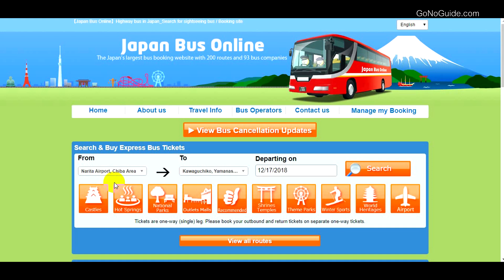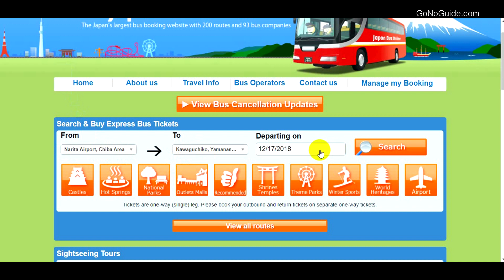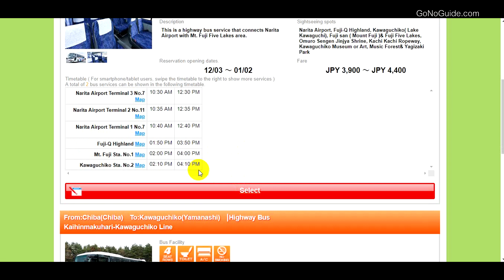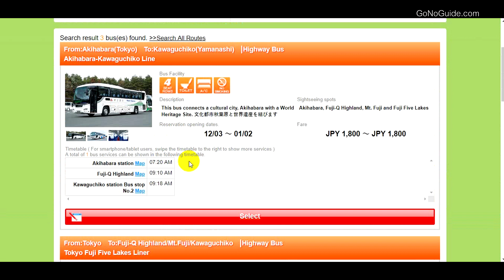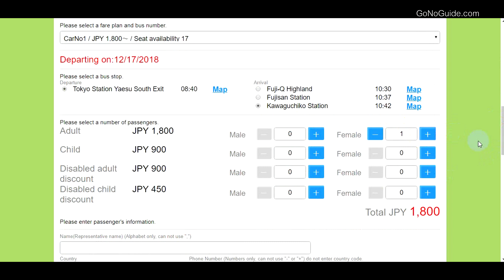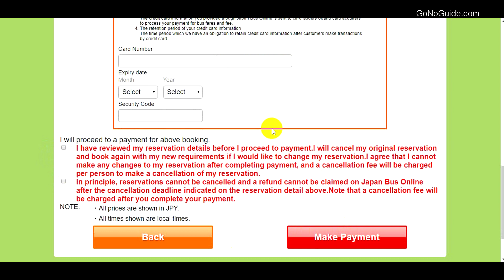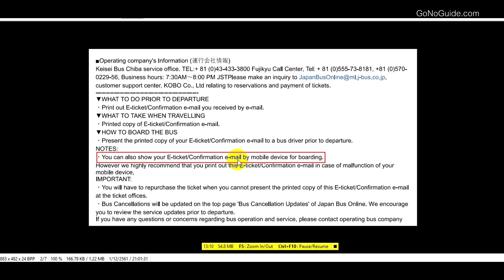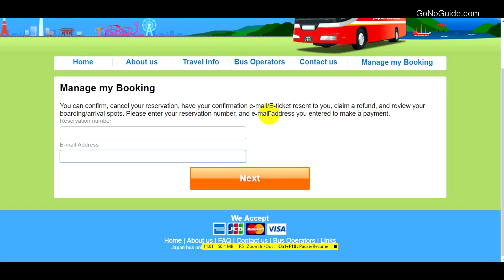วิธีไปภูเขาไฟฟูจิ ด้วยบัส | เที่ยวญี่ปุ่น | GNG Tips 228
จุดหมายปลายทางอีกแห่งหนึ่งของใครหลายคนคงหนีไม่พ้น ภูเขาไฟฟูจิ ในประเทศญี่ปุ่น คงต้องอยากเห็นระยะประชิดกันซักครั้งในชีวิต

ซึ่งสมัยนี้การเดินทางก็ไม่ได้ยาก และไม่แพงอย่างที่คิด มีทั้งรถไฟ และรถบัส ส่วนใหญ่จะไปรถไฟกัน แต่วันนี้จะบอกวิธีที่ประหยัดกว่าคือรถบัสนั่นเอง

ก่อนอื่นต้องรู้ก่อนว่า จุดหลักของการชมภูเขาไฟฟูจิคืออยู่ที่ Kawaguchiko

ส่วนสถานที่เริ่มต้นนั้นจะมาจากโตเกียวในเมืองก็ได้ หรือจะขึ้นจากสนามบินนาริตะได้เลย  แต่เสียดายที่ไม่มีวิ่งตรงจากสนามบินฮาเนดะ

สรุปให้เห็นภาพง่ายๆนะ (ตัวเลขอาจไม่เป๊ะมาก)
บัสจาก Narita - Kawaguchiko 1100 บาท
บัสจาก Tokyo Station - Kawaguchiko  600 บาท

Narita - Tokyo Station
   - รถไฟธรรมดา 850 บาท
   - รถไฟด่วน 1400 บาท

ระยะเวลาล่ะ นานมั้ย (Narita-Kawaguchiko)
- รถบัส ประมาณ 2 ชม.  ต่อเดียวถึง ไม่ต้องเปลี่ยนรถ รวม1100 บาท
- รถไฟ 2-3 ต่อ รวมมากกว่า 2 ชม.แน่ๆ ไม่รวมเวลารอรถไฟ (รวมมากกว่า 1100 บาทชัวร์ๆ)

จะเห็นว่า ถ้าเราแค่อยากมาดูภูเขาไฟฟูจิ แต่ไม่ได้อยากเข้าเมืองให้วุ่นวาย เราก็สามารถนั่งบัสตรงจากนาริตะไปคาวากูชิโกะได้เลย ประหยัดไปเยอะ  แถมไม่มีหลงอีกด้วย